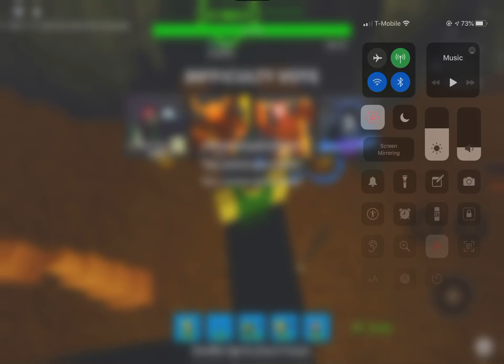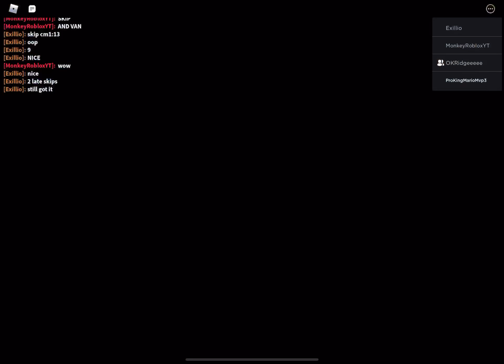16:48 Hidden Wave Win With Bro Roblox Gamer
Yeah... We got hidden wave with Two late skips. Not the best time I wanted but I will still take it.

Bro Roblox Gamer Channel Link

This is the strat we used